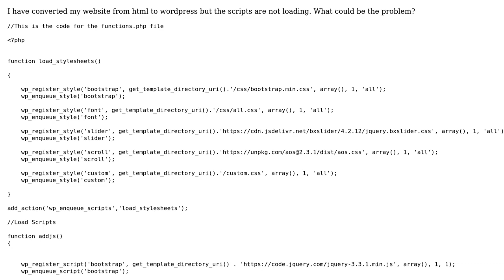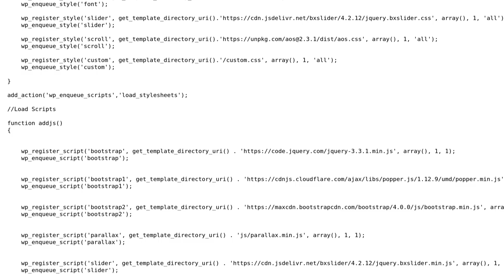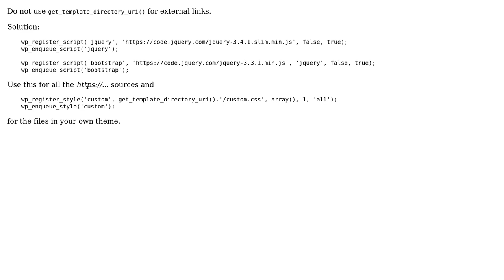How do I fix 'Failed to load resource: the server responded with a status of 404 (Not Found)'?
With thanks & praise to God, and with thanks to the many people who have made this project possible! You are responsible for your own actions.